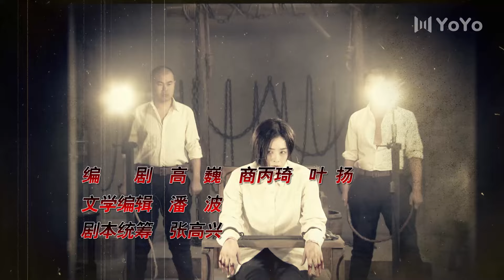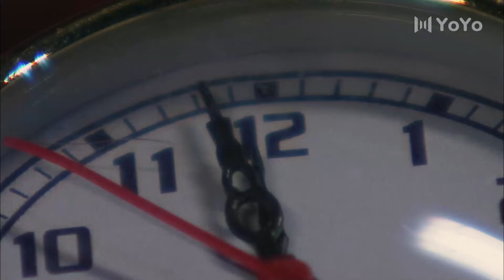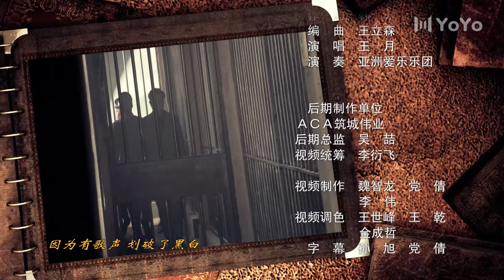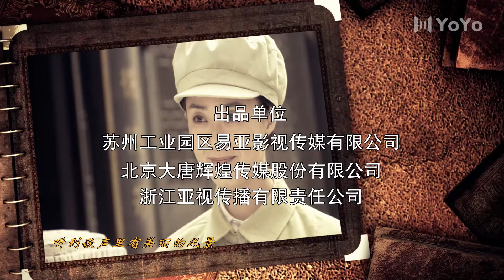【FULL】EP35 麻雀春天 | The Spring of Sparrow （蒋欣 / 邢佳栋）谍战